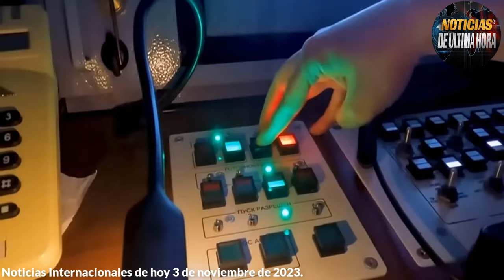🚨Las malas noticias que se avecinan en Ucrania, según el alto cargo de la OTAN Noticias 4 diciembre.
🚨Boletin de Noticias internacionales de hoy 4 DICIEMBRE de 2023.

¿Qué Quiso Decir El Director De La Alianza Jens Stoltember Con Su Reciente Declaración A Los Medios Internacionales ?

¿ Estamos Hablando De Un Eventual Fracaso De La Contraofensiva De Las Afu En El Terreno De Batalla ?

Lo Digo Por Las Noticias Que Se Están Viendo De Los Avances Fuertes Que Están Teniendo Las Fuerzas Rusas Y Las Recientes Informaciones De Que Han Liberado El Asentamiento De Marinka.

Esto Se Dan En  Paralelo A Los Informes Que Se Esta Entregando Por Parte Del Diario Occidental The Economist, que Habla De Lo Que Está Pasando En El Terreno De Batalla, Por Falta De Apoyo A Las Fuerzas Ucranianas Y Los Resultados Que Son Inminentes .

Diciendo En Su Portada Que ¿Putin Esta Ganando?, Algunos Expertos Y Opinòlogos, Ya Están Ahondando Sobre Lo Que Puede Estar Pasando Sobre La Ralentización De Las Fuerzas AFU.

Pues El Director Del Organismo Militar Hizo Declaraciones Que Sorprenden, En Gran Medida "Si" Pero No, Porque Ya Esto Lo Venian Muchos Analistas En La Mas Media.

Ha Dicho El Funcionario De La OTAN Jens SToltemberg Cree Que La Posición De Las Fuerzas Ucranianas Podría Empeorar ,Si Occidente No Aumenta El Suministro Belicoso.

Y Para La Opinión Del Jefe De La Alianza, Los Ucranianos Se Encuentran En Una Situación Bastante Critica, Ya Que Para Stoltemberg Los Miembros De La Alianza No Pudieron Satisfacer La Creciente Demanda De Municiones Y Escuchen La Cita Completa Que Ha Entregado El Director Del Organismo Militar .

Noticias de ultima hora 04 de Diciembre  de 2023
Noticias polonia Rusia hoy 04 de DICIEMBRE de 2023
noticias internacionales de hoy 04 de DICIEMBRE de 2023
Noticias ministerio de la defensa de Rusia hoy 04 de DICIEMBRE de 2023
noticias ministerio de la defensa de Ucrania hoy 04 de DICIEMBRE de 2023
Noticias Estados Unidos hoy 04 de DICIEMBRE de 2023
Noticias elecciones eeuu 2024
Noticias de ultimo minuto hoy Rusia eeuu 04 de DICIEMBRE de 2023
Noticias de ucrania hoy 04 de DICIEMBRE de 2023
Noticias dimitry peskov portavoz de Rusia
Noticias de Joe biden hoy 04 de DICIEMBRE de 2023
Noticias ejercito de EE.UU.
Ultimas noticias de hoy 04 de DICIEMBRE de 2023
noticias en vivo hoy internacional 04 de DICIEMBRE de 2023
Noticias ayuda militar y financiera de EE.UU. ucrania
noticias del mundo hoy 04 de DICIEMBRE de 2023
noticias de Venezuela hoy 04 de DICIEMBRE de 2023
News live hoy 04 de DICIEMBRE de 2023
Noticias maria zakharova Russia
Noticias informe ministerio de la defensa de ucrania
News on Line
Noticias de la alianza atlantica
noticias jhon kirby portavoz del departamento de estado de los Estados Unidos.
Federación hoy 04 de DICIEMBRE de 2023
noticias Moscú hoy 04 de DICIEMBRE de 2023
noticias Miami 4 DICIEMBRE
noticias  de Colombia hoy 04 de DICIEMBRE de 2023
noticias Venezuela hoy 04  de DICIEMBRE de 2023
ultima hora OTAN EE.UU.
Noticias en Español hoy 03 de DICIEMBRE de 2023
NOTICIAS españa hoy 04 de DICIEMBRE de 2023
noticias fuerza aeroespacial de Rusia
noticias nicaragua hoy 04 de DICIEMBRE de 2023
noticias del momento hoy 04 de DICIEMBRE de 2023
news breaking
news today
noticias israel gaza
analisis de noticias militares
noticias de china hoy 04 de DICIEMBRE de 2023
noticias de corea del norte hoy 04 de DICIEMBRE de 2023
noticias vladimir ptin
noticias zelenski en vivo
noticias guerra comercial china eeuu
Noticias de japon eeuu
noticias kremlin
noticias sanciones Rusia occidente hoy 04 de DICIEMBRE de 2023
noticias de alemania olaf scholz
Drones de Krimea
noticias militares hoy 04 de DICIEMBRE de 2023
noticias 2 aviones accidentados en tanzania
Noticias tregua israel hamàs
Noticias de kim jon jon eeuu
Noticias militares otan 4 Diciembre de 2023
Noticias internacionales de hoy 4 diciembre 2023,